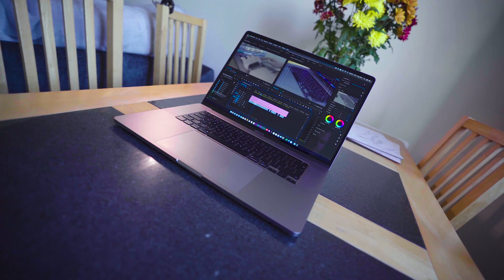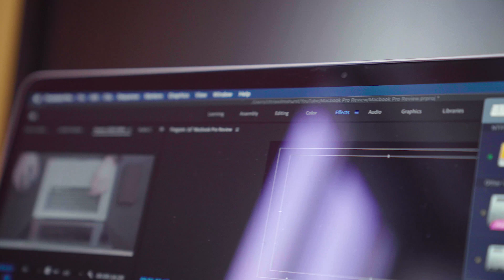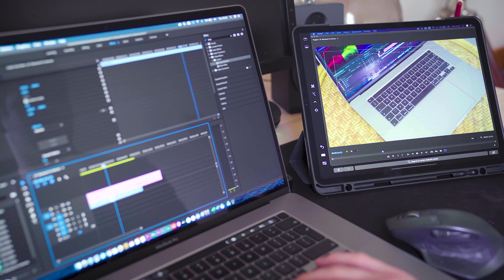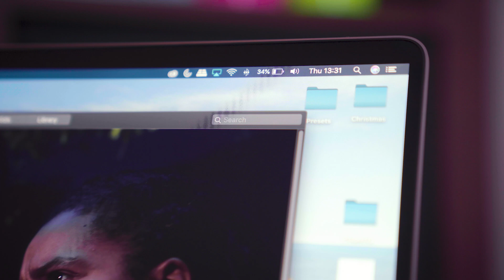16" MacBook Pro Review 8-core CPU - Three Months In.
I purchased the 2.4ghz 8 Core 16” MacBook Pro a little over three months ago. I needed a laptop that could handle my day to day tasks when it came to 4K video production with a fast turn around.  So I didn’t want to rush out a video review after only a few days. So sit back grab a drink and let me tell you my views on this expensive bit of hardware.

One thing I should mention is, I’ve been sick this week so my voice may sound different to normal.

16” MacBook Pro (Amazon - paid link) (US) (Amazon - paid link) (UK)

Pick up a USH ii usb c card reader (Amazon - paid link) (US) / (Amazon - paid link) (UK)

Pick up a USB-C to Micro USB cable:
(UK) (Amazon - paid link) / (USA) (Amazon - paid link)
USB C to USB

Pick up a USB-C to USB 3.0 hard drive cable (Amazon - paid link) (USA) / (Amazon - paid link) (UK)

Laptop Case featured at the end (Amazon - paid link) (US) / (Amazon - paid link) (UK)

16” MacBook Pro (Amazon - paid link)

Sony a7iii (Amazon - paid link)
Sony 24-70mm (Amazon - paid link)
Tripod (Amazon - paid link)

Camera gear UK:

Camera (Amazon - paid link)
Sony 24-70mm Lens (Amazon - paid link)